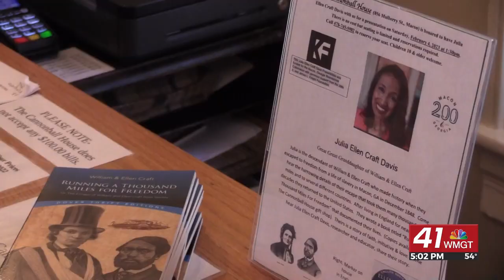Descendant of William and Ellen Craft sharing family legacy Saturday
MACON, Georgia (41NBC/WMGT) – A special event is being held at the Cannonball House in Macon on Saturday, February 4.